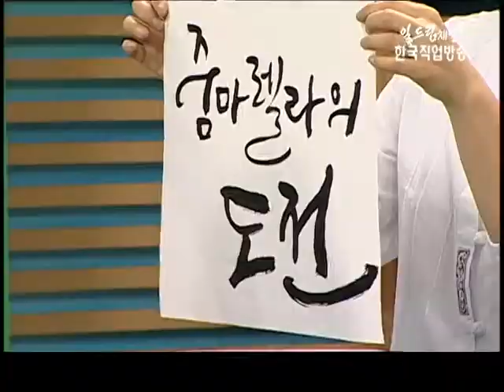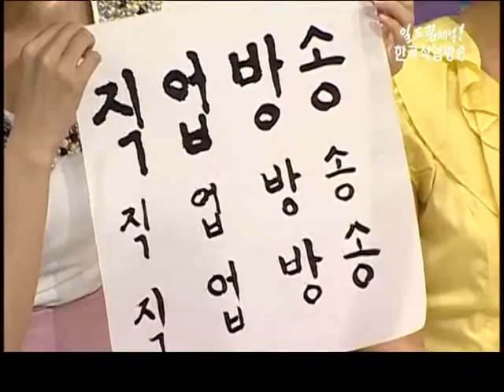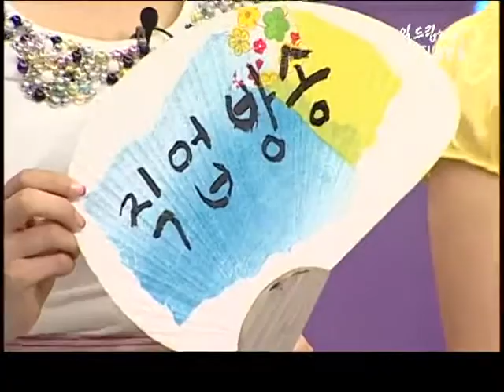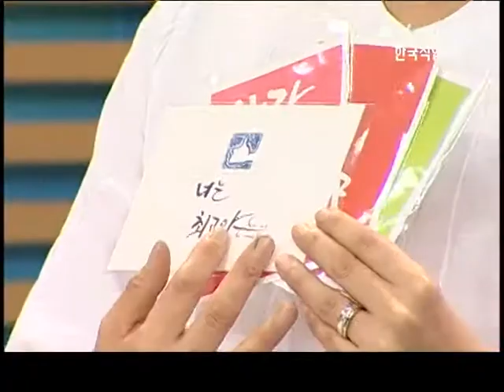배워봅시다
캘리그라피
출연 : 최루시아 붓터치작업실 대표, 파스텔 모드(제자)